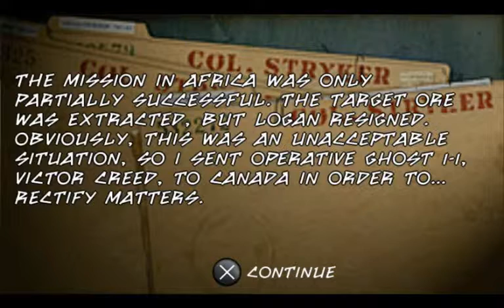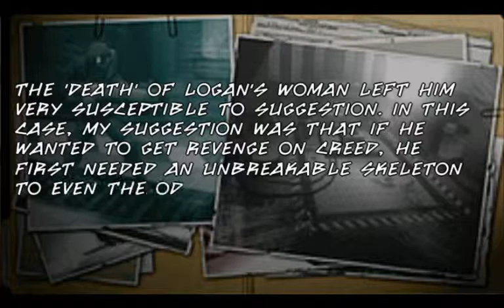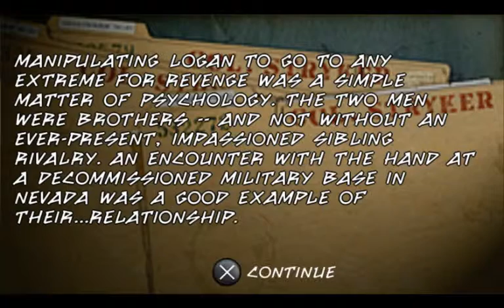X-Men Origins: Wolverine (PSP Версия) Часть 2